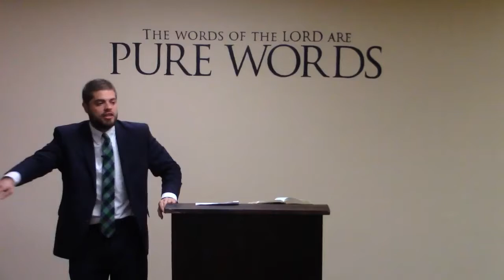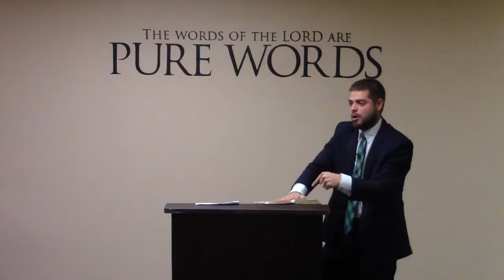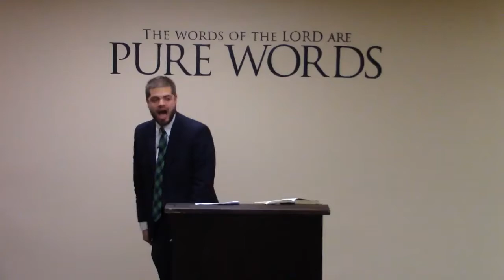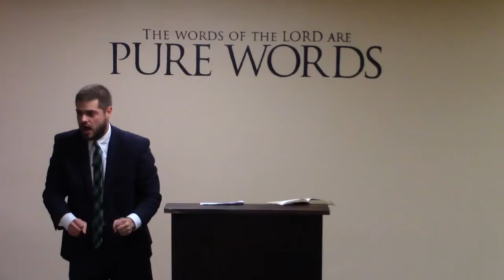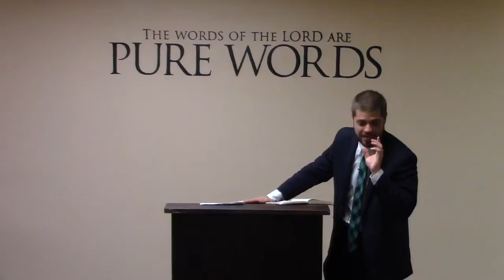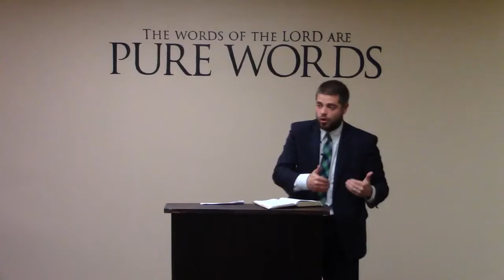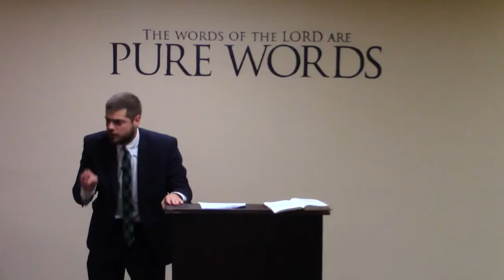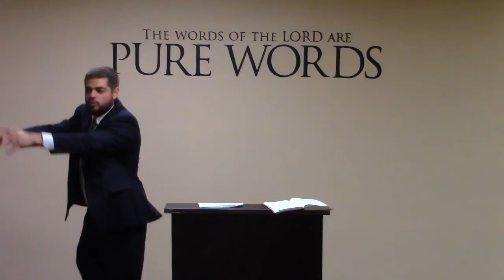1 Samuel 1 - The Impact of a Godly Woman - Jonathan Shelley